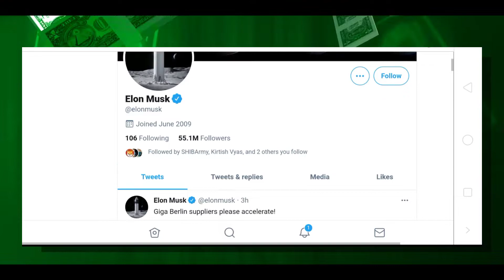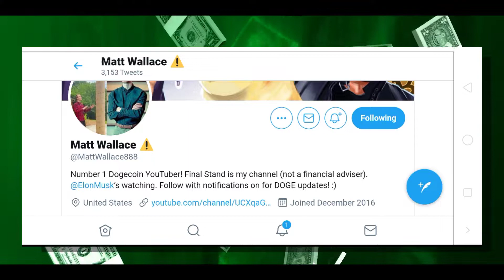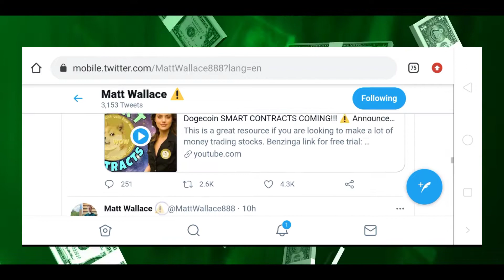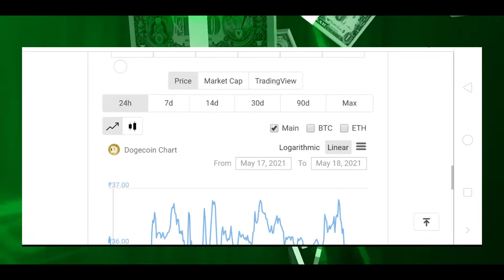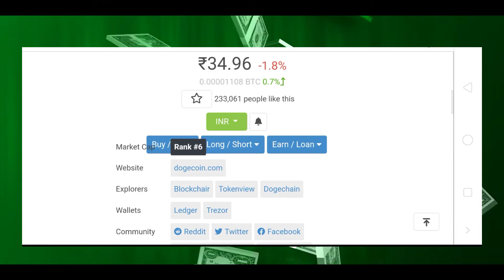🔥Big Announcement | Dogecoin big update| Dogecoin price prediction | Elon musk